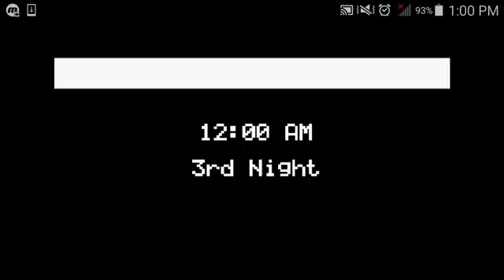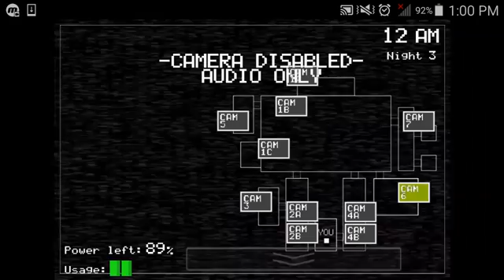Fnaf 2 noche 3 gameplay